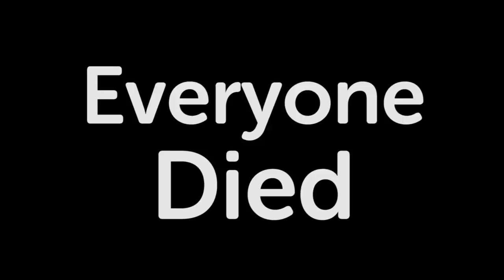Call of Duty: World at War - Zombies - "So good"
Avery says "So good over 12 times in this video. I know. I counted

Music
Katamari Dance with Me